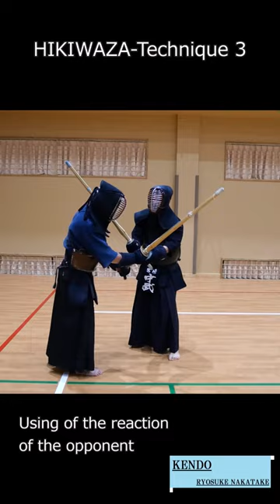【Kendo:Technique】HIKIWAZA‐Techniques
Explication

kendo fight
HIKI‐WAZA
Backward-moving techniques
Tsuba-Zeriai